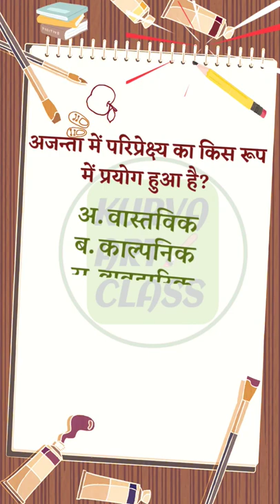Drawing Art QUIZ-64 चित्रकला क्विज KurvaArt Class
Drawing Art QUIZ-64
चित्रकला क्विज KurvaArt Class

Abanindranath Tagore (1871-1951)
Amrita Sher-Gil (1913–1941)
Jamini Roy (1887–1972)
Kalipada Ghoshal (1906–1995)
Maniam (1924–1968)
Manishi Dey (1909–1966)
Mukul Chandra Dey (1895–1989)
Nandalal Bose (1882–1966)
Rabindranath Tagore (1861–1941)
Raja Ravi Varma (1848–1906)
S. G. Thakur Singh (1899–1976)
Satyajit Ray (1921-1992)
Silpi (1919–1983)
Benode Behari Mukherjee (1904–1980)
Gaganendranath Tagore (1867–1938)
Sunil Das (1939–2015)

Contemporary artists

Anish Kapoor (Born 1954)
Abdul Kadar Khatri (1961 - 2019) Indian Master Craftsman
Aditya Pande (born 1976), painter, sculptor, digital artist
Aman Singh Gulati (born 2000),World's First Almond Artist
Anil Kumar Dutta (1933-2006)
Anjolie Ela Menon (born 1940), painter
Atul Dodiya (born 1959), painter
B. Prabha (1933–2001), painter
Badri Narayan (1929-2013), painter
Baiju Parthan (born 1956), painter
Balan Nambiar (born 1937), sculptor, painter and research scholar
Bapu (1933–2014), painter
Bharti Kher (born 1969), painter, sculptor and installation artist
Bhavna Mehta (born 1968), paper-cut artist
Bholekar Srihari (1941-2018), painter, sculptor and printmaker
Bhupen Khakkar (1934–2003), painter
Bhuri Bai (1968), Bhil artist
Bijan Choudhury (1931–2012), painter
Bikash Bhattacharjee (1940–2006)
Daku, pseudonymous graffiti artist
Devajyoti Ray (born 1974)
Edmund Thomas Clint (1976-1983) child prodigy who painted over 25,000 paintings during his life of 6 years 11 months
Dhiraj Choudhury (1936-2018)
Dhruvi Acharya (born 1971), visual artist
Dimpy Bhalotia (born 1987), street photographer
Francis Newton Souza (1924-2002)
Gargi Raina (born 1961), painter
Satyendra Pakhale (born 1967)
Gieve Patel (born 1940)
Gogi Saroj Pal (born 1945)
Gurpreet Singh Dhuri (born 1983)
Indrani Pal-Chaudhuri (born 1983), photographer, film director
Jayant Parikh (born 1940)
Jahar Dasgupta (born 1942), painter
Jogen Chowdhury (born 1939)
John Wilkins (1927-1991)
K.G. Subramanyan (1924–2016)
Kailash Chandra Meher (born 1954), painter
Kanu Desai (1907–1980)
Karuna Sukka (born 1980), printmaker
Kurchi Dasgupta (born 1974)
M R D Dattan (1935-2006)
M.F. Husain (1915–2011)
Madhan (born 1947)
Madhuri Bhaduri (born 1958)
Manav Gupta (born 1967)
Manjit Bawa (1941–2008)
Maya Burman (born 1971)
Mohammed Yusuf Khatri (born 1967), Bagh printer
Mohan Samant (1924–2004)
Mubarack Nissa (born 1981), artist and curator
Nandita Kumar (born 1981), new media artist[1][2]
Neeraj Gupta (born 1969), sculpture artist
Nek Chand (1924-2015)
Norman Douglas Hutchinson (1932–2010)
Ananta Mandal (born 1983), watercolorist
Paris Mohan Kumar
Paresh Maity (born 1965), painter and sculptor
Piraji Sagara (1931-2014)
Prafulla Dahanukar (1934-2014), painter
Pranava Prakash (born 1979)
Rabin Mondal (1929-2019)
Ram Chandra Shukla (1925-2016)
Ramkinkar Baij (1906–1980), painter and sculptor
Ratnadeep Adivrekar (born 1974)
Ravi Mandlik (born 1960), painter
Reena Saini Kallat (born 1973)
S. Jithesh (born 1974)
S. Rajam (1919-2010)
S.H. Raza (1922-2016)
Samir Mondal (born 1952), water colourist
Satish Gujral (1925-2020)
Sekar Ayyanthole (born 1954)
Shashikant Dhotre (born 1982), drawing, painter, installations
Shilpa Gupta (born 1976)
Siddharth Katragadda (born 1972)
Surekha, artist, video and photo installations
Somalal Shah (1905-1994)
Srimati Lal (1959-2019), artist and poet
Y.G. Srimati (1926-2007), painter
Suvigya Sharma (born 1983)
Thukral & Tagra (born 1976, born 1979)
Vasudeo S. Gaitonde (1924–2001), painter
Vivan Sundaram (born 1943), installation artist
Sudarsan Pattnaik (born 1977) Sand Artist
Saba Hasan (born 1962) contemporary artist
K.R.Sunil (Born 1975)
Tom Vattakuzhy (Born 1967)
Sajitha R. Shankar (Born 1967)
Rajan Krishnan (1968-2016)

rpsc old question paper of art and their solution
dsssʙ ᴏɴʟɪɴᴇ ᴄʟᴀss
राजस्थान चित्रकला सेट 2013
drawing
drawing easy
pencil drawing
drawinglikeasir
oreo drawing
easy drawing
painting
drawing tutorial
cartooning
drawing tutorial for beginners
sketching
how to draw
art materials
cartoon
fine art
tutorial
art lesson
art for kids
homeschool art
art for kids hub
painting
moon painting
easy painting
acrylic painting
painting tutorial
abstract painting
paint video
painting technique
watercolor painting
paint demo
easy acrylic painting
drawing
painting for beginners
paint technique
acrylic paint
learn to paint
abstract paint
acrylic painting for beginners
creative art
satisfying art video
art channel
question
rang question
colour question papers
tgt and pgt technical questions
most important question papers art
education